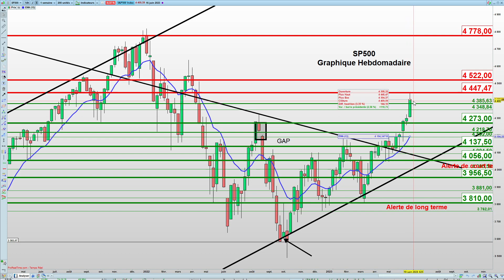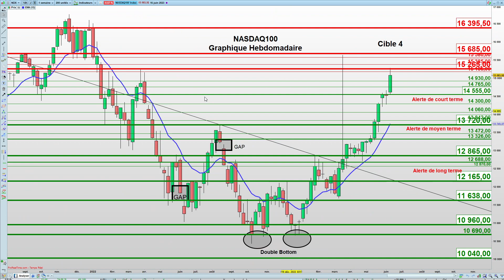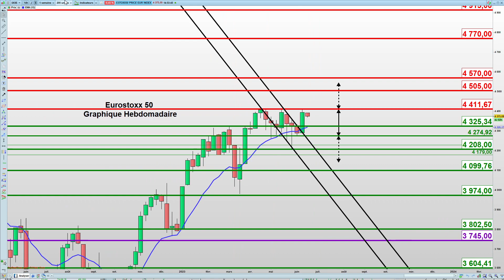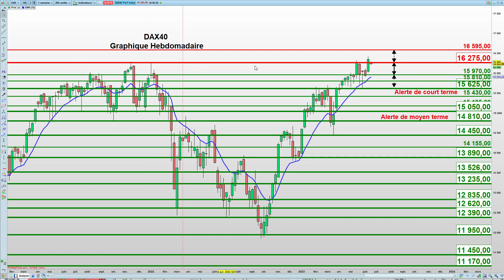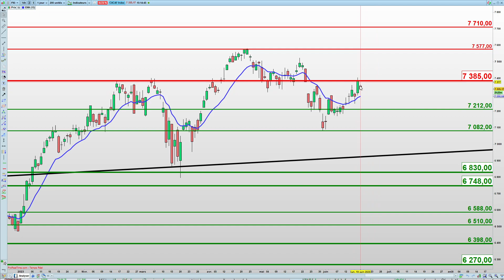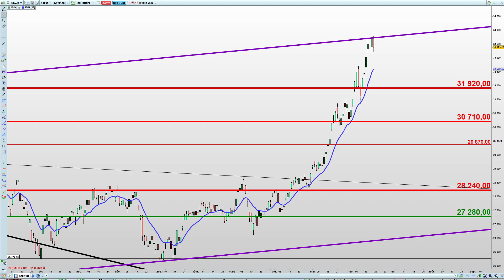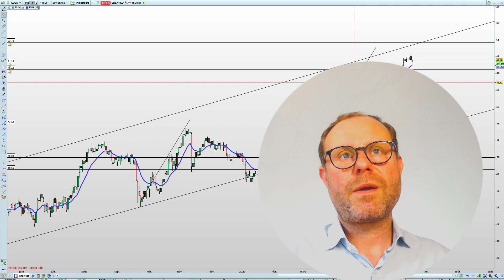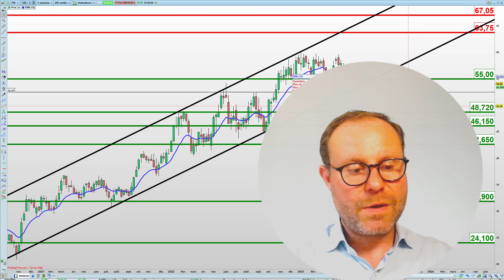Brief du Lundi et Analyse Graphique : Semaine du 19 Juin 2023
Calendrier Macro et Micro économiques, détermination des forces en présence et des secteurs et valeurs fortes et analyse graphique des Indices et valeurs : SP500 – Nasdaq100 – VIX – Eurostoxx - DAX - FutureCAC40 - BigbenIntervactive - Edenred - Renault - Total Energies

"Investissement présentant un risque de perte en capital. Les objectifs, seuils d'invalidation graphiques et autres informations sont indiqués à titre purement informatif et sont susceptibles d’évoluer en fonction des conditions de marché. Bourse Direct ne peut en garantir l’exactitude ou la fiabilité. Cette recommandation et les recommandations diffusées sur le site Bourse Direct, la chaîne YouTube Bourse Direct et tous autres supports de publications, sont des recommandations d'investissement à caractère général soumises aux dispositions législatives et réglementaires applicables aux communications à caractère promotionnel. Elles ne constituent en aucun cas une recommandation personnalisée et donc un conseil en investissement, ou encore une sollicitation d’acheter ou vendre des instruments financiers car elles ne prennent pas en compte votre situation individuelle. Le client reconnaît et assume donc seul la responsabilité de ses actes de gestion et des conséquences des positions prises ou non."